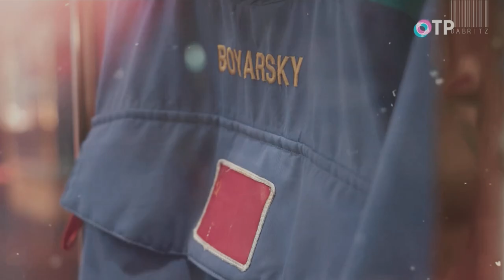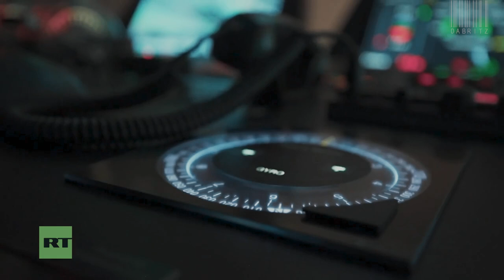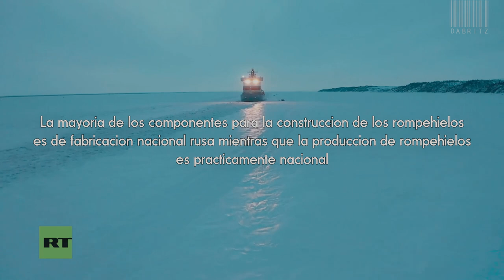La Ruta Maritima Del Norte: La Jugada Maestra De Rusia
Hola a todos, 👋🏼 regresando de unas pequeñas vacaciones, Dabritzia nos trae un tema geopolitico muy interesante para el debate, La Ruta Maritima Del Norte (SMP por sus siglas en ruso), la ruta que va a reconfigurar toda la logistica mundial en las proximas decadas.

🌟 DabMultimedia